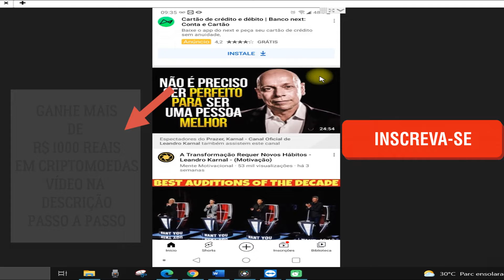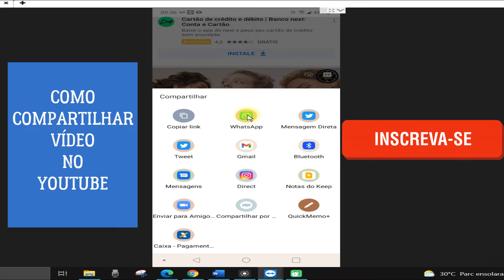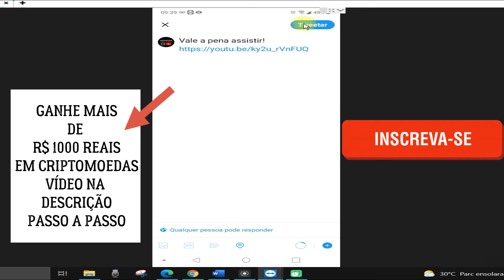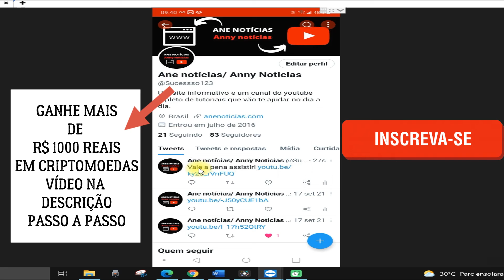Como Compartilhar Vídeo do Youtube no facebook, Instagram, whatsapp, twitter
Nesse vídeo você saberá  como compartilhar vídeo do youtube no facebook, twitter,whats..

Existem muitos vídeos legais no youtube que sentimos vontade de compartilhar, ou seja, de enviar para algum amigo ou conhecido. Mas, você sabe compartilhar video do youtube? Se não sabe assista ao vídeo e aprenda o passo de como enviar video do youtube para instagram, twitter, whatsapp e muito mais. Então, se você está procurando por informação de como compartilhar vídeo do youtube no instagram ou como compartilhar vídeo do youtube no facebook, ...Esse vídeo é para você.